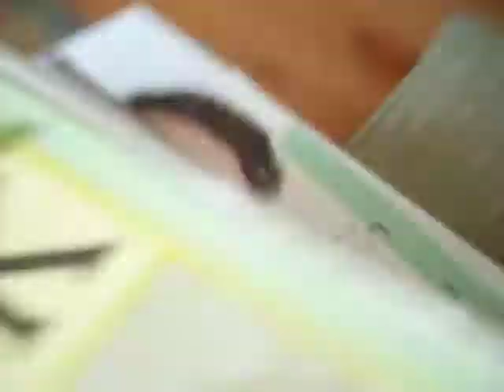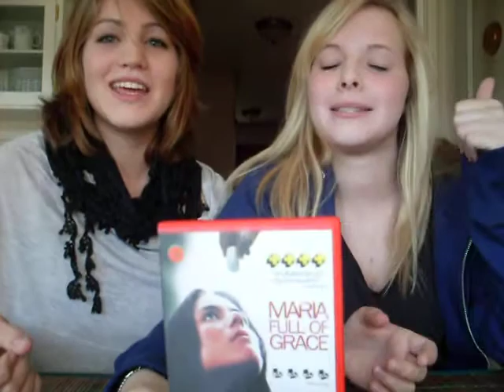Agnes och Sophie- first new from the other side of the Baltic Sea.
There is no way to be more spontanious. I am waitning for movies from France and from the USA, ladies.